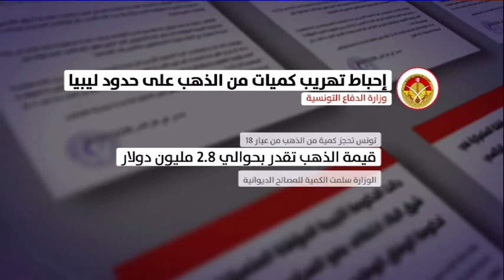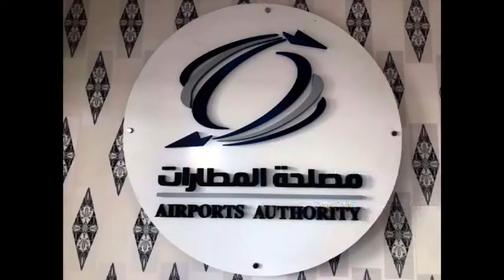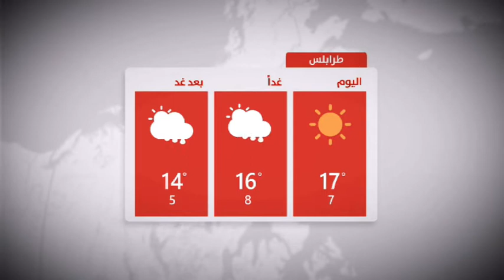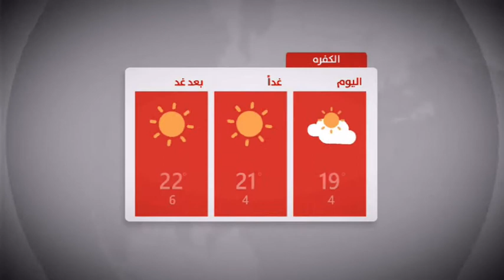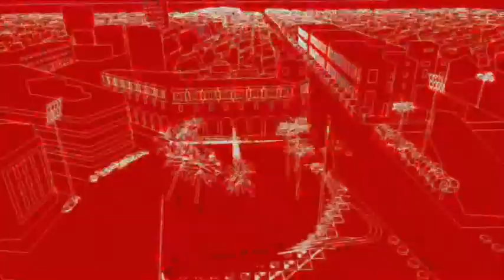العاصمة 10-01-2018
تقديم:محمد الشبيني